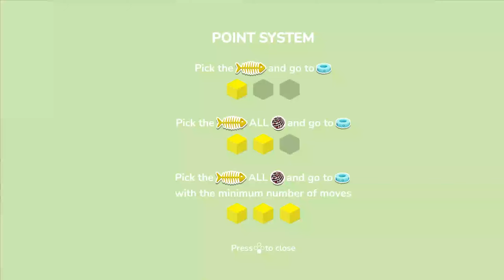Jucăm Mojito the cat